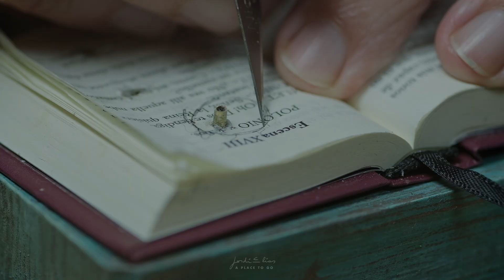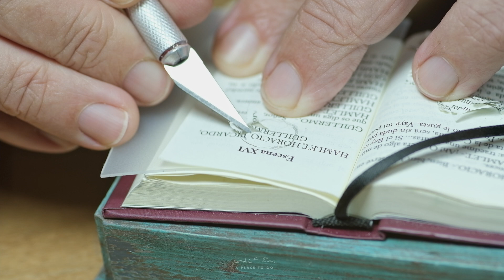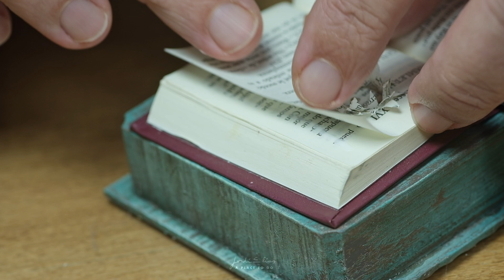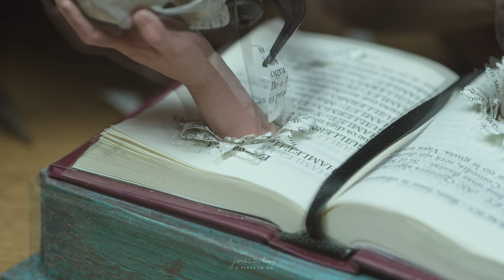Hamlet Sculpture book.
I came across a collection of tiny books; the first one is a beautiful reproduction of Hamlet for only 1€. Instantly, I was tempted to open it and watch how the story came to life, making its way through the pages.

Me topé con una colección de libros diminutos; el primero es una preciosa reproducción de Hamlet por sólo 1€. Al instante, sentí la tentación de abrirlo y ver cómo la historia cobraba vida, abriéndose paso a través de las páginas.

Vaig topar-me amb una col·lecció de llibres diminuts; el primer és una preciosa reproducció de Hamlet per només 1€. A l'instant, vaig sentir la temptació d'obrir-lo i veure com la història cobrava vida, obrint-se pas a través de les pàgines.